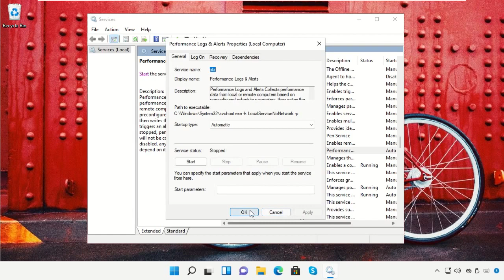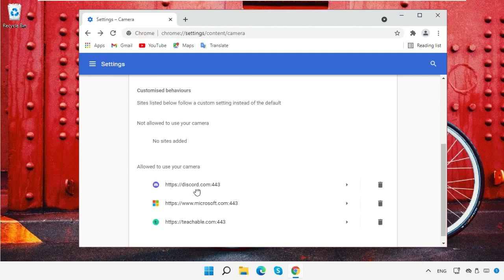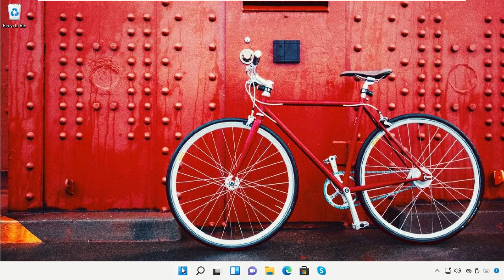How to Allow Your Camera & Microphone on Google Chrome in Windows 11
1. Operating System with 32 bit / 64 bit
2. Computer Model or Manufacturer
3. Program you are trying to open.

Tutorial : [ How to Allow Your Camera & Microphone on Google Chrome in Windows 11 ]